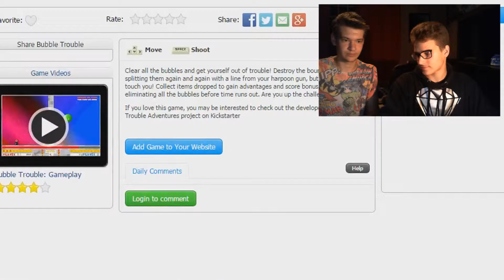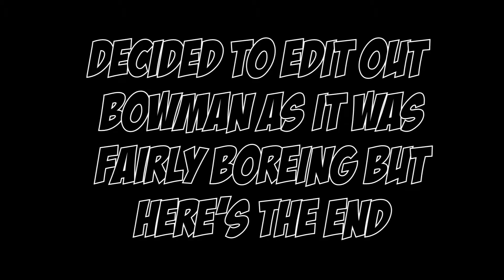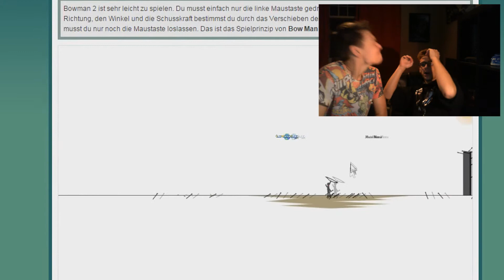F*cked Up Friday - Bubble Trouble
Part 2 of fucked up friday. This time specks and scrawn play bubble trouble and bowman 2.